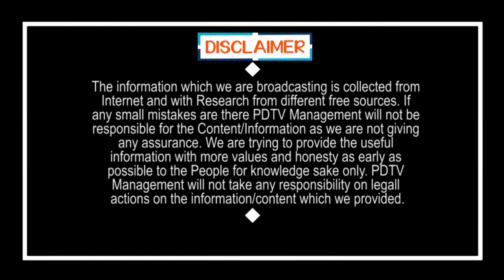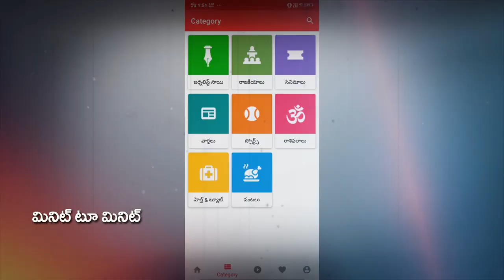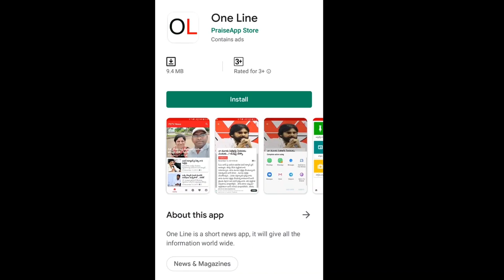Use masks properly to avoid virus | మాస్కులు చేతిలో కాదు పెద్దమనిషి మూతికి కట్టుకో..